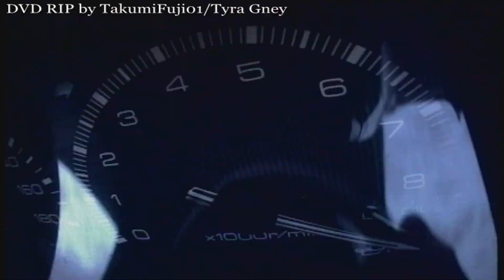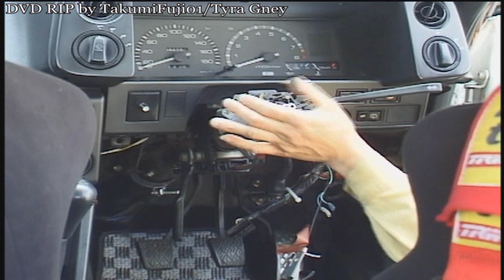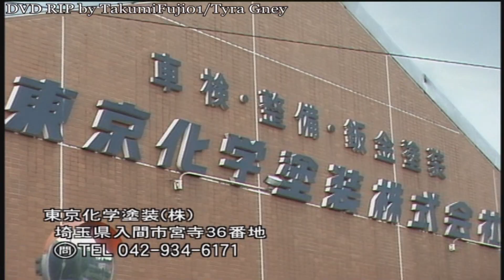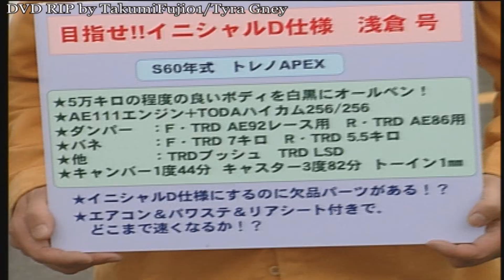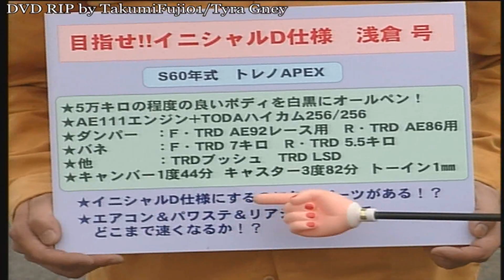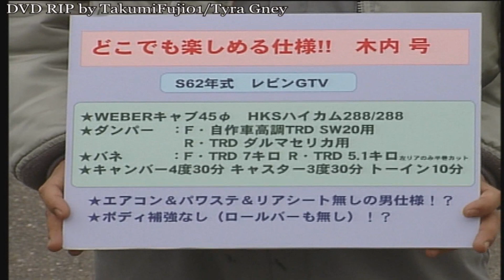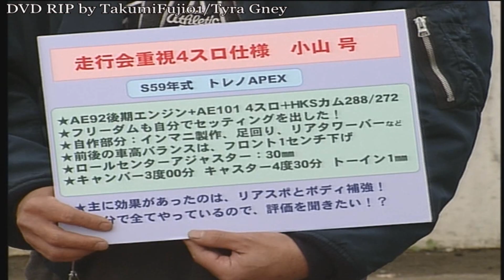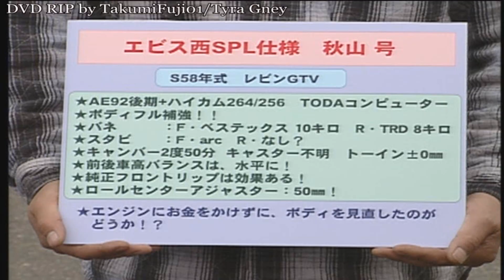Hot-Version SPL - AE86 Club Vol. 6 Pt. 1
*RE-UPLOADED as of 3/13/2023 due to playback issues*
One of my favorite volumes along with Vol. 7 and 8. Enjoy!